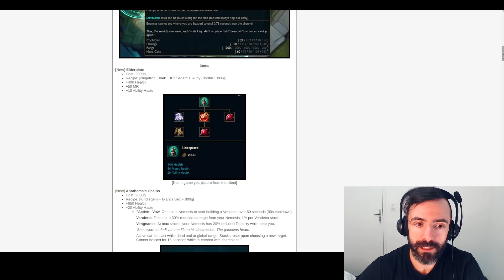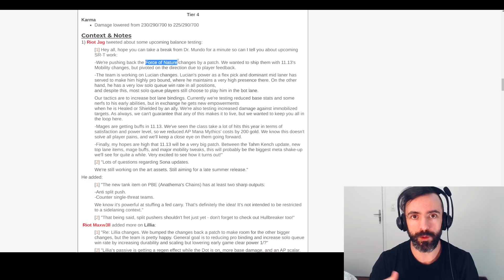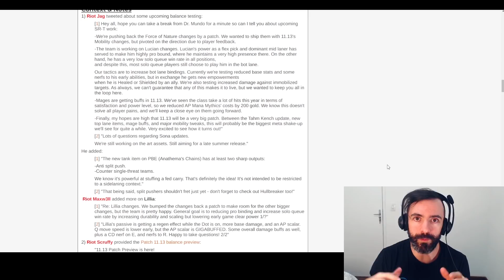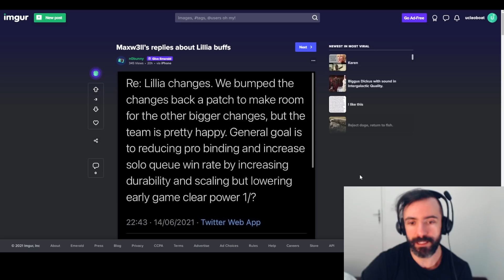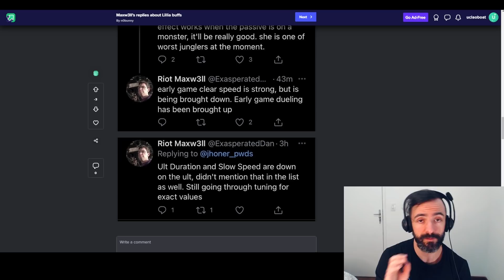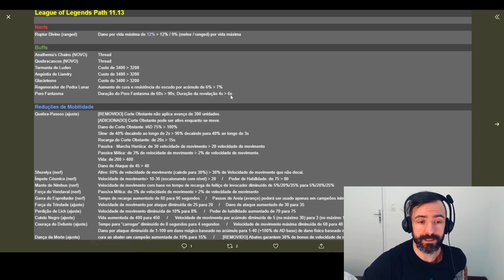REWORK NO LUCIAN! A RIOT VAI TENTAR TIRAR ELE DO MID E A APELAÇÃO NO BOT VAI SER INTENSA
Será que o Lucian vai virar a próxima Samira?
Se ambas as mudanças passarem, tanto com campeões de peel como de engage, o Lucian vai ficar bem interessante.